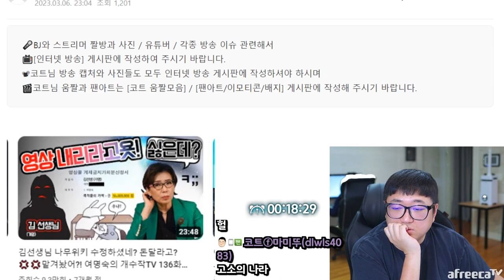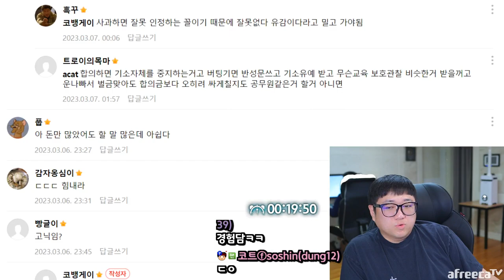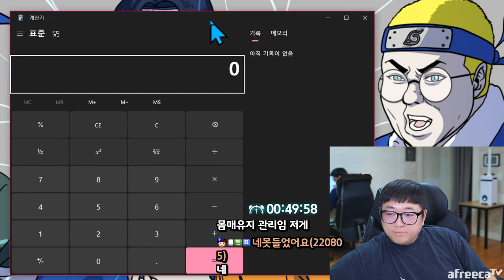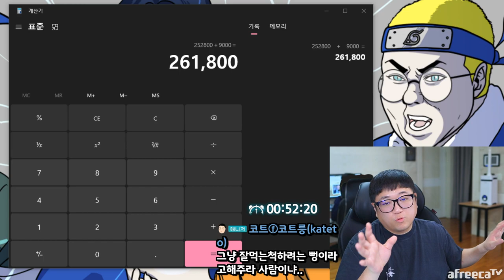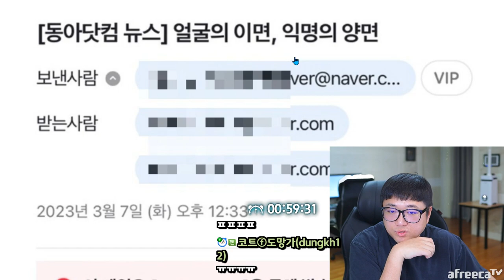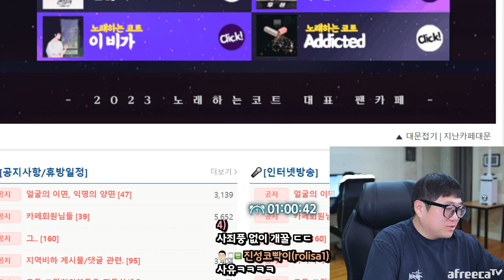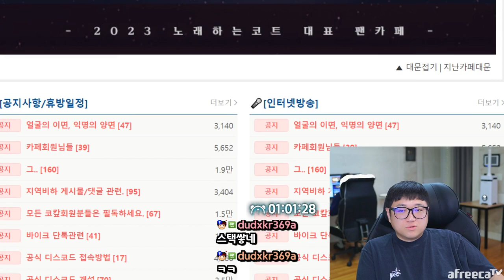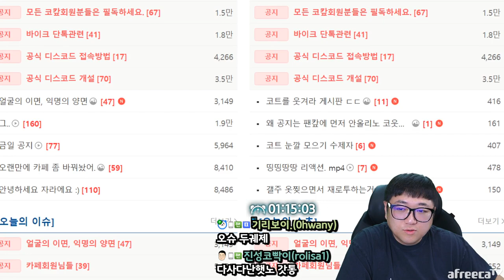112kg 몸매유지의 비결 (23.03.08-1)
[음원출처]